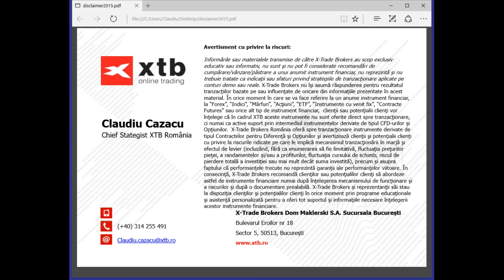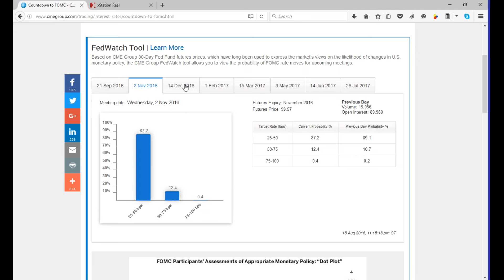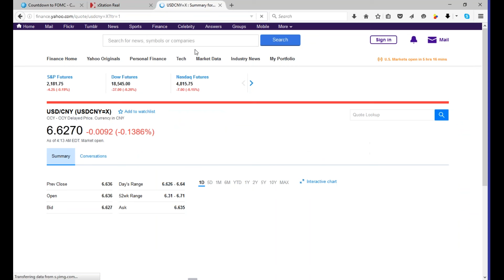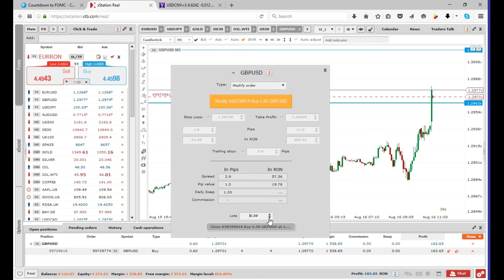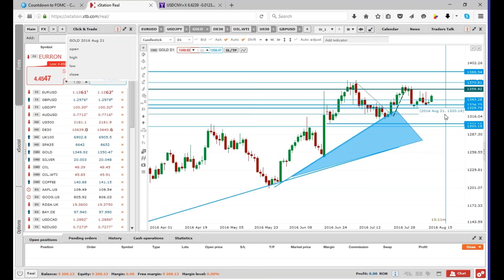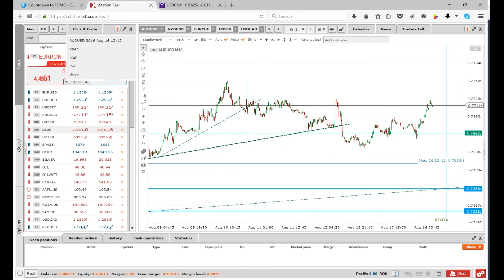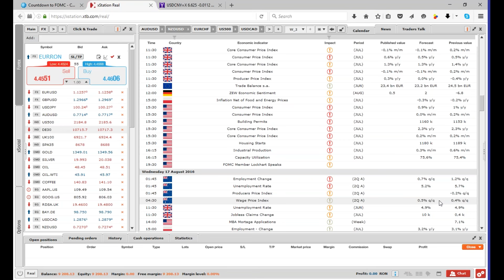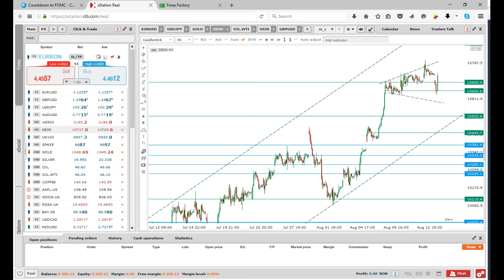Market Briefing 16.08.2016 | XTB România